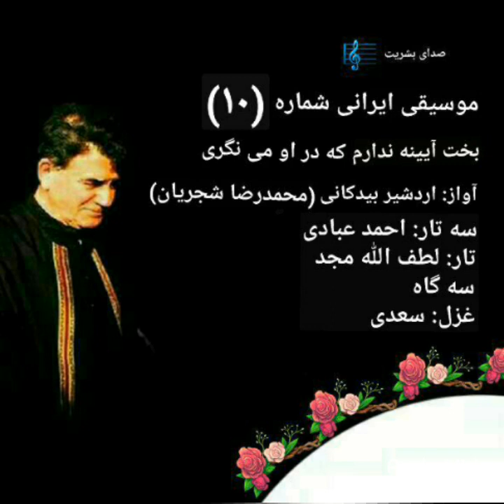(موسیقی ایرانی شماره ۱۰) محمدرضا شجریان، بخت آیینه ندارم که در او می نگری، (سه گاه)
موسیقی ایرانی شماره ۱۰
آواز: محمدرضا شجریان
سه تار: احمد عبادی
تار: لطف الله مجد
سه گاه

غزل: سعدی

بخت آیینه ندارم که در او می‌نگری
خاک بازار نیرزم که بر او می‌گذری
من چنان عاشق رویت که ز خود بی‌خبرم
تو چنان فتنه خویشی که ز ما بی‌خبری
به چه ماننده کنم در همه آفاق تو را
کآنچه در وهم من آید تو از آن خوبتری
برقع از پیش چنین روی نشاید برداشت
که به هر گوشه چشمی دل خلقی ببری
دیده‌ای را که به دیدار تو دل می‌نرود
هیچ علت نتوان گفت به جز بی بصری
گفتم از دست غمت سر به جهان در بنهم
نتوانم که به هر جا بروم در نظری
به فلک می‌رود آه سحر از سینه ما
تو همی برنکنی دیده ز خواب سحری
خفتگان را خبر از محنت بیداران نیست
تا غمت پیش نیاید غم مردم نخوری
هر چه در وصف تو گویند به نیکویی هست
عیبت آن است که هر روز به طبعی دگری
گر تو از پرده برون آیی و رخ بنمایی
پرده بر کار همه پرده نشینان بدری
عذر سعدی ننهد هر که تو را نشناسد
حال دیوانه نداند که ندیده‌ست پری